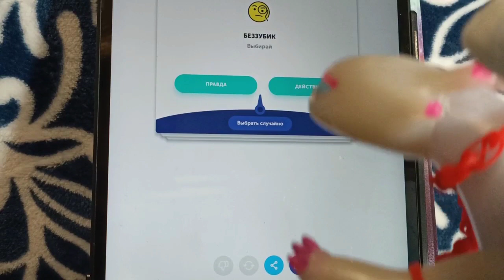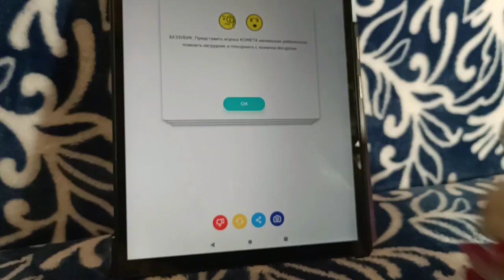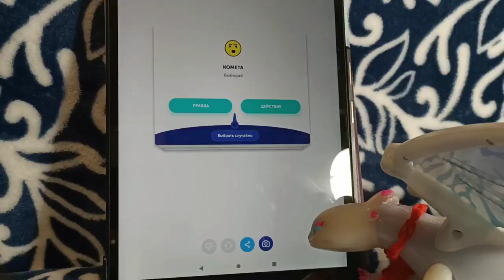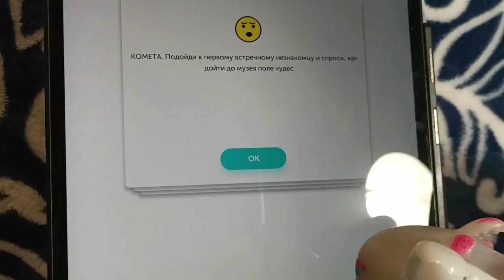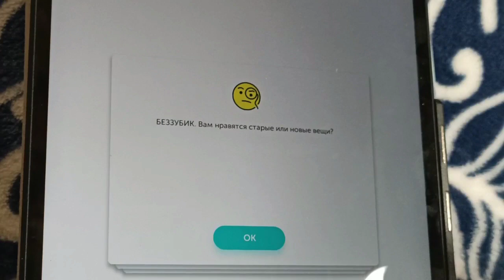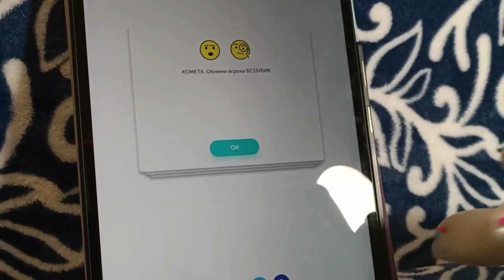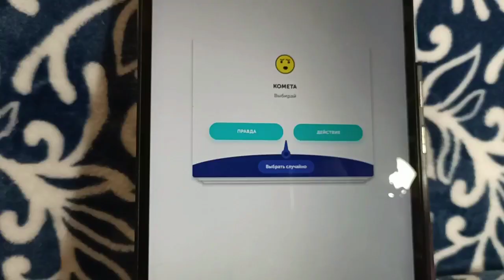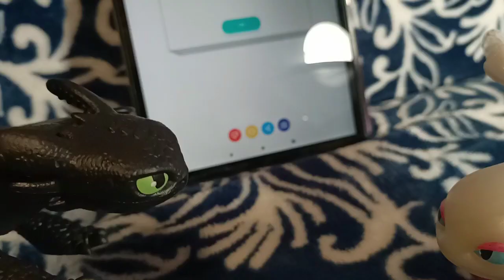💥Правда или действие Беззубик и Комета HTTYD Challenge💥